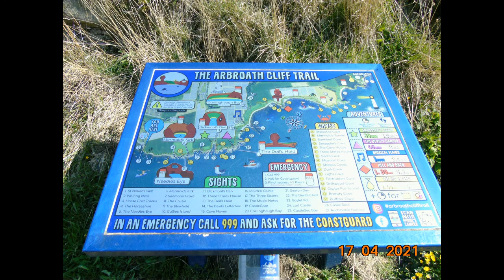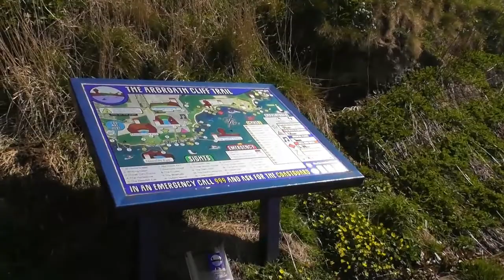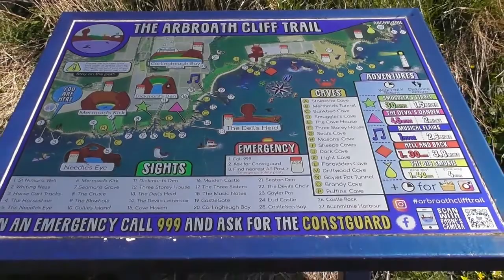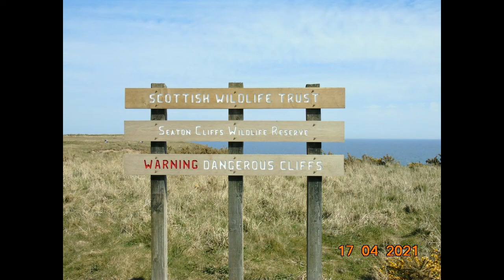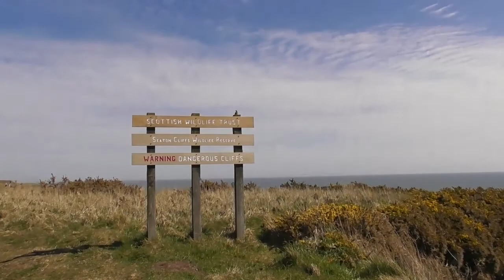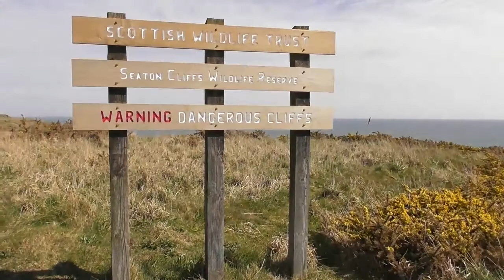ABROARTH CLIFFS,ANGUS,SCOTLAND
Arbroath Cliff Walk is a 11.9 kilometer out and back trail located near Arbroath, Angus, Scotland that features beautiful wild flowers and is rated as moderate. The trail is primarily used for hiking, walking, running, and nature trips.A lovely walk along the impressive cliffs near Arbroath. This coastal trail offers great views and connecting trails to inland areas if you wish to hike further.